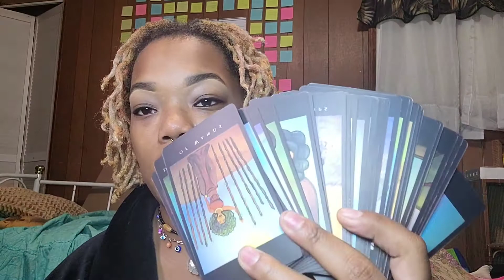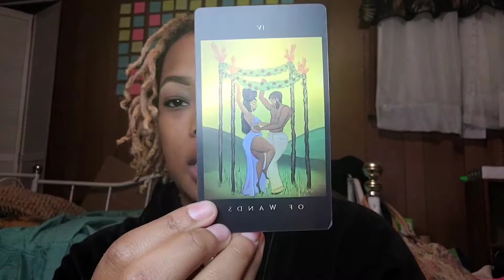Divination & Ancestral Communication for dummies 🌬️👨‍👩‍👧‍👦🔮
DISCERNMENT is going to your best tool in helping you along your journey. Your intuition will guide you to things and through things pay attention because you are the best translator of the energy you download. Received messages can be a feeling, the urge to do something, the urge to clean something, a memory, a dream, a new opportunity etc. You just have to be open to receiving 🕉️✨

I have the limited edition deck,  the classic is the only one available as of now.